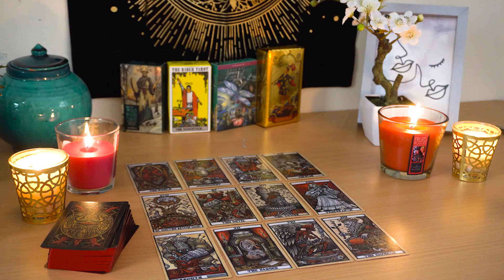ARIES💘 They'll Do Anything Not To Lose You!🥰 Running out of Patience in Their Situation😫